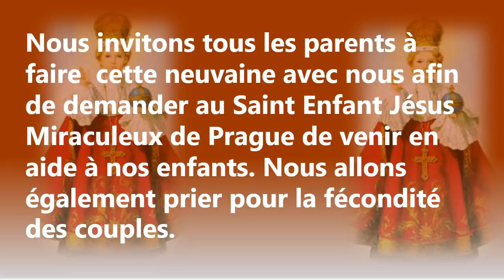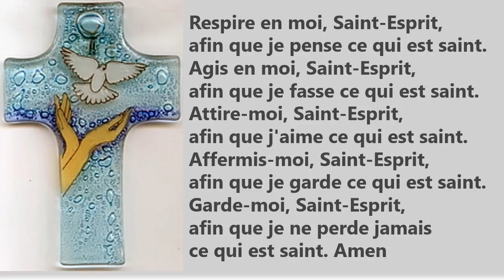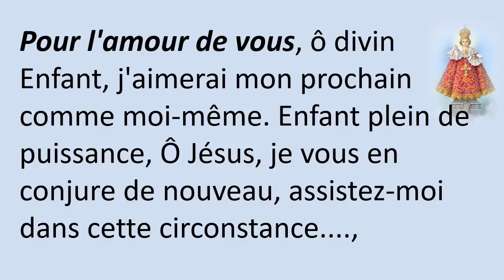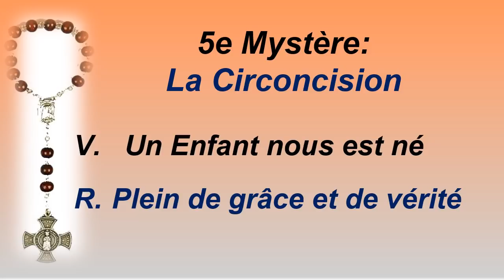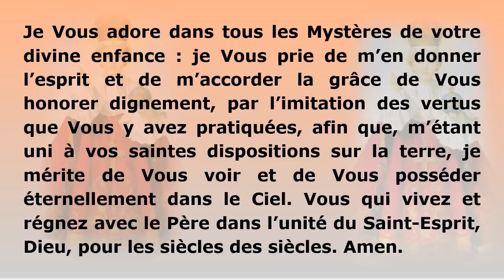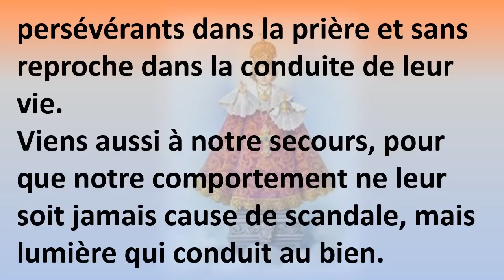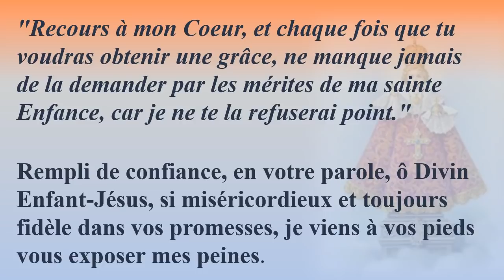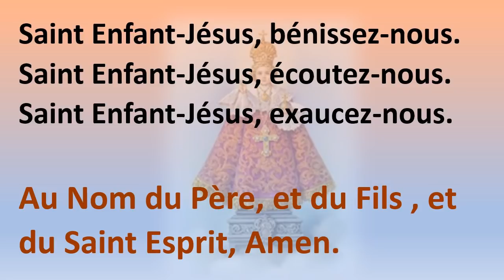Neuvaine au Saint Enfant Jésus Miraculeux de Prague 6e Jour 21 decembre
6e Jour de la euvaine au Saint Enfant Jésus Miraculeux de Prague
Priere pour les enfants et les couples infertiles.